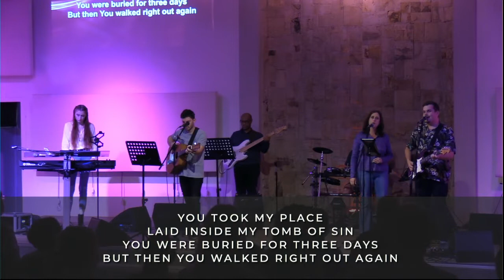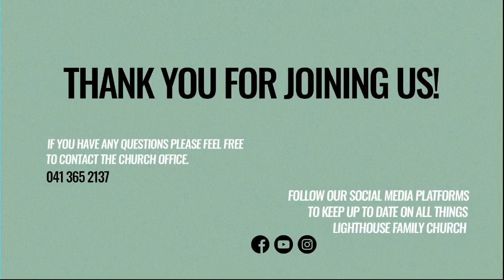Easter | Resurrection Sunday | Sunday 17 April 2022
Only Worship Recorded
Due to Load Shedding